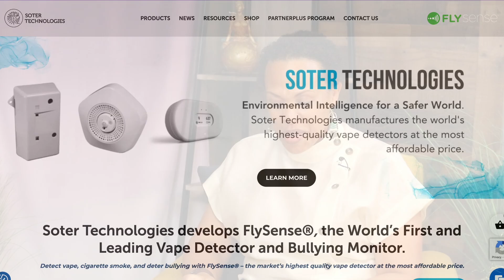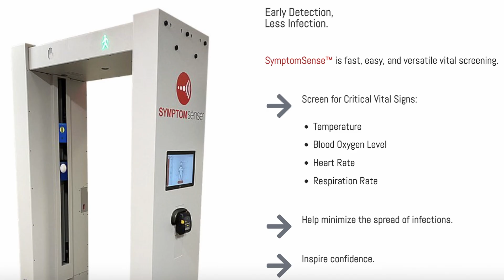How Tech Founders Are Changing the World (for the Better)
In this inspiring episode of Conversations with Verdel Jones, we sit down with Derek Peterson, Founder and CEO of Soter Technologies — a Long Island–based company revolutionizing how technology protects health, safety, and education.

Derek is an award-winning tech entrepreneur with over 80 patents to his name, he has developed life-saving products like FlySense®, which detects vaping and bullying in schools, and SymptomSense®, a non-invasive vital sign scanner used around the world.

In this episode, Derek shares:
💡What inspired him to become a tech entrepreneur
💡How Soter Technologies is solving real-world problems in safety and wellness
💡How being an Ironman triathlete influences his leadership style
💡The importance of innovation, mentorship, and community impact
💡How he’s using technology to make a difference in education and healthcare

Derek’s story reminds us that innovation isn’t just about invention—it’s about creating a lasting impact on people’s lives.

🎙️ Hosted by Verdel Jones — educator, speaker, and host of Conversations with Verdel Jones, where passion meets purpose.